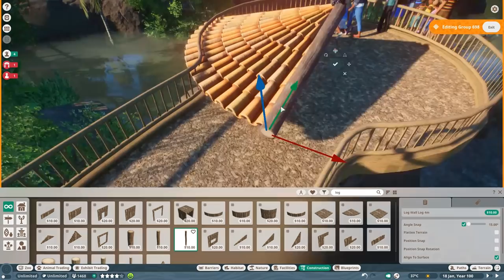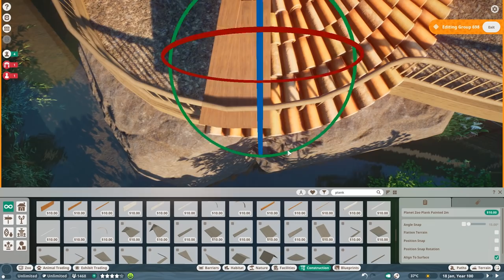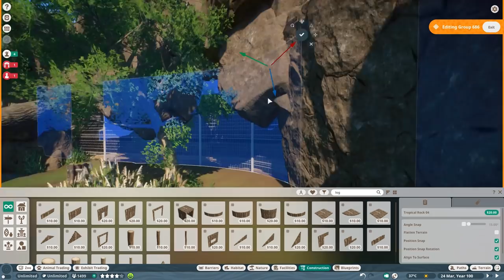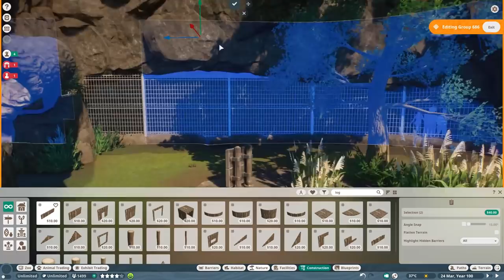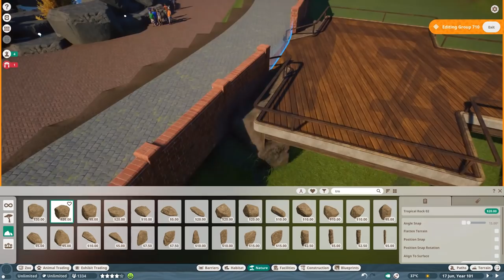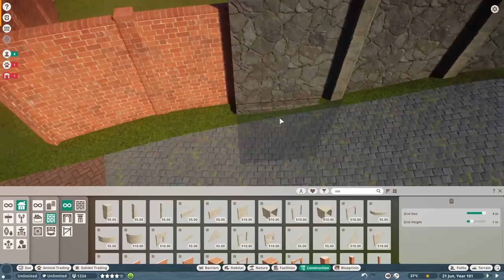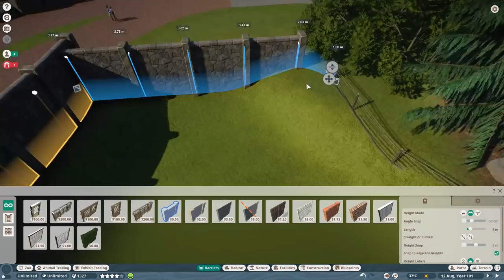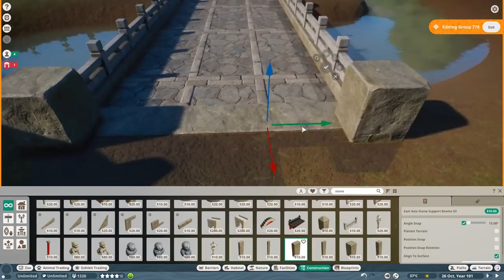Building an Indian Rhino Habitat in Planet Zoo | Meilin Zoo | Ep. 15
Planet Zoo Indian Rhino Habitat and Enclosure Design Idea in Planet Zoo Sandbox Mode Speed Build Base Game | Meilin Zoo | Ep. 15 | Speedbuild | In this video, we finish more of the Bengal Tiger and Orangutan habitat and we start building an Asian Indian Rhino Enclosure with a raised viewing platform. As mentioned in the video, I am not 100% happy with how the fencing turned out, so we defo get back to this area at a later stage when I have the inspiration to change the fencing. I still do hope I can inspire you with this new habitat build. Much love, DeLady